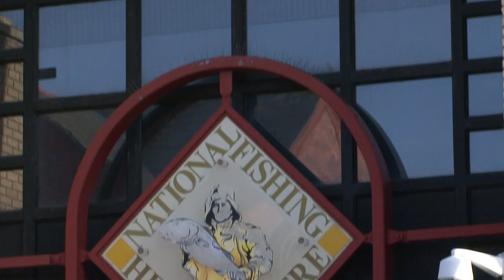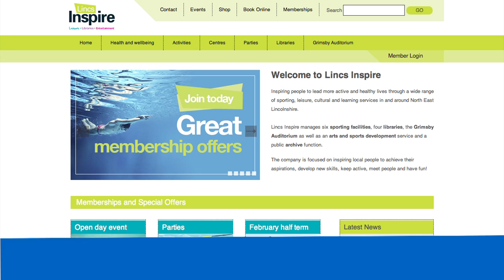Birdhouse Projects presents The Fisherman and the Pearl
Held at Fishing Heritage Centre, Grimsby, children took part in arts activities and watched the wonderful story of The Fishermen and the Pearl, told by Lemden Puppet Theatre.

Produced by East Coast Pictures for Birdhouse Projects & Lincs Inspire.